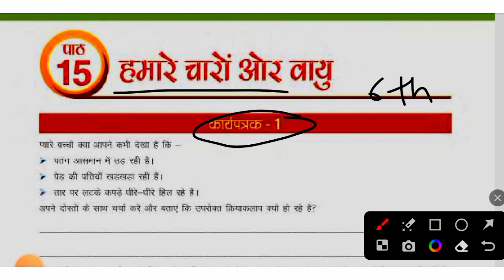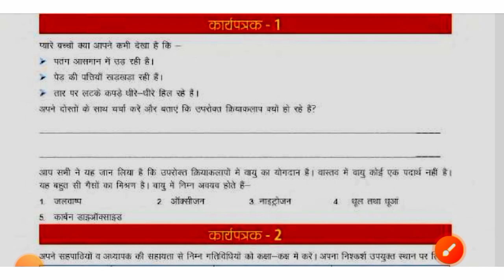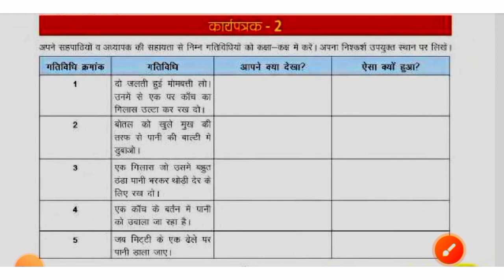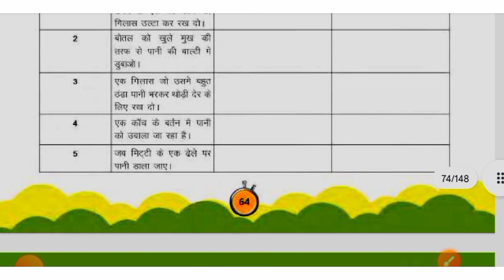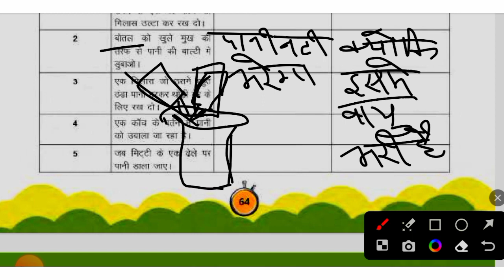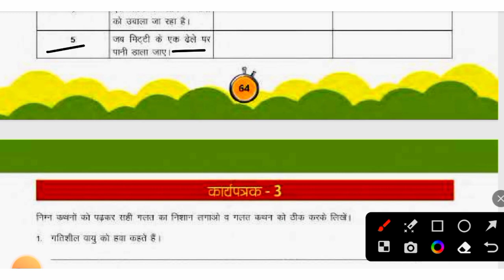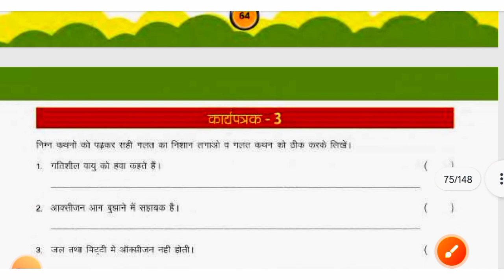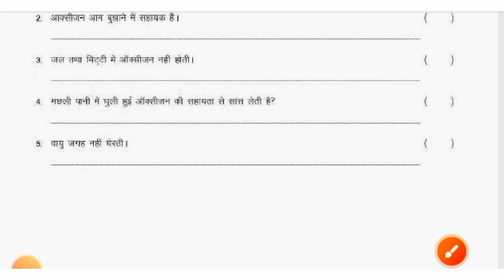पाठ 15 हमारे चारों ओर वायु